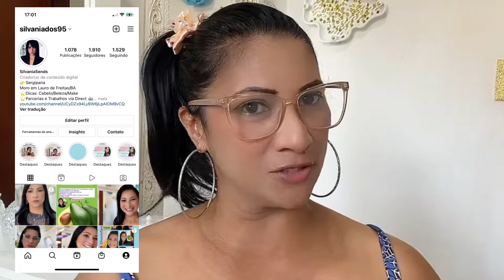SAIBA COMO A HIDRATAÇÃO COM CENOURA PODE SALVAR OS FIOS FRAGILIZADOS / Silvania Sends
Olá  lindonas,
A cenoura é um vegetal rico em nutrientes como vitamina do complexo B, vitamina A, vitamina C e o betacaroteno, que é a maior fonte de benefícios para as madeixas.
O betacaroteno é um antioxidante que previne o envelhecimento do fio, também trata a fibra capilar, deixando o cabelo danificado saudável novamente e garantindo muito mais brilho para os fios opacos.
A cenoura é repõe a água e nutrientes perdidos pelos fios no dia a dia, por causa de danos externos como a ação do sol, poluição, vento, poeira e água quente do chuveiro. Fatores como o uso excessivo de ferramentas quentes como: secador, modelado e o abuso de procedimentos químicos como: descoloração e coloração, também prejudicam os fios e retiram sua umidade natural e os demais nutrientes. Contudo, a hidratação com cenoura devolve estes elementos para os fios, deixando-os saudáveis, macios e cheios de movimento novamente.